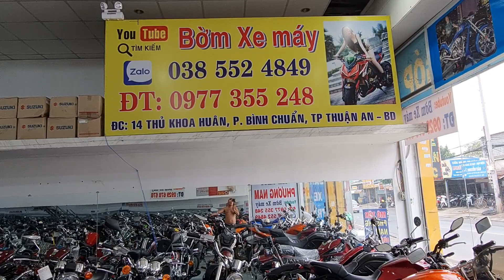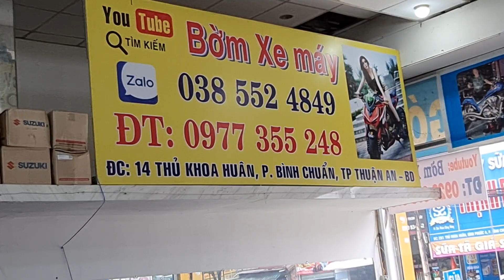bờm xe máy ### hỗ trợ góp 0đ$$$$ síp xe 63 tỉnh thành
cửa hàng xe máy Phương Nam chuyên mua bán trao đổi tất cả các dòng xe
có hỗ trợ anh em trả góp qua ngân hàng và qua cửa hàng
 địa chỉ cửa hàng nằm ở số 14 đường Thủ Khoa Huân phường Bình Chuẩn thành phố Thuận An tỉnh Bình Dương